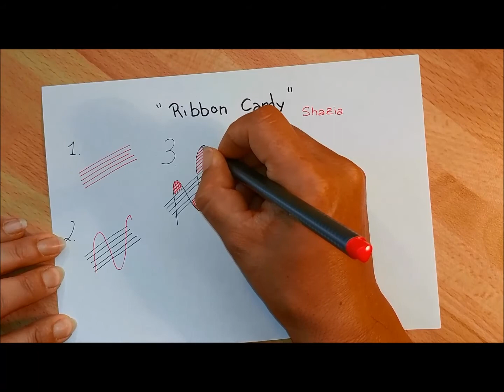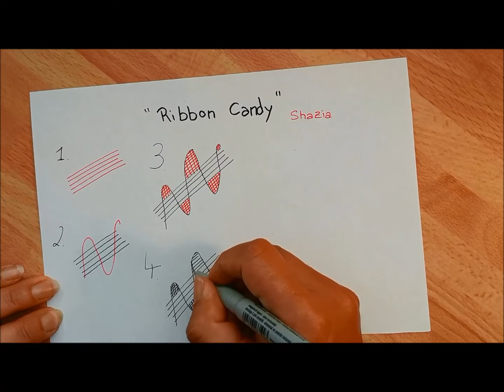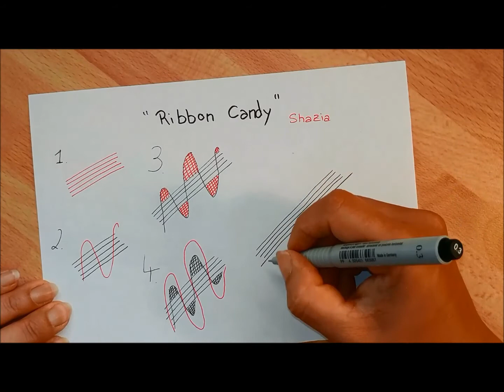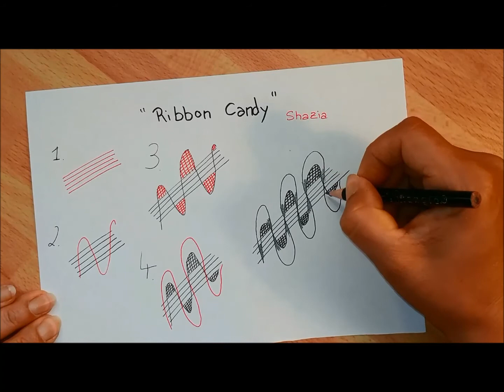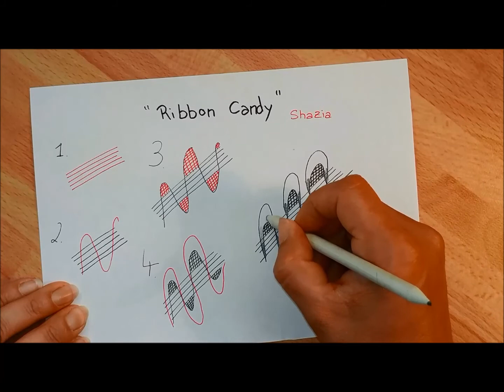Daily Tangle - Ribbon Candy |How to draw...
Daily Tangle - Ribbon Candy

Heute Lerne ich das Muster  "Ribbon Candy"
( Inspiriert von Shazia )

Join us
▶▶▶Daily Tangle Gruppe:

CYVZ1KCN

Gefilmt mit :
LG Q8

Gemalt mit:
Fineliner, Bleistift ...

❤❤❤❤  Vielen Dank  ❤❤❤❤❤